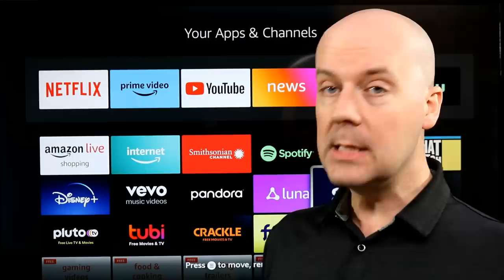One More Cable TV Company is Shutting Down Its TV Service & Replacing it With YouTube TV & More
Today in Cord Cutting Today for May 16th, 2023 we take a look at some of the biggest stories in the world of cord cutting including: One More Cable TV Company is Shutting Down Its TV Service & Replacing it With YouTube TV & More.

One More Cable TV Company is Shutting Down Its TV Service & Replacing it With YouTube TV

Amazon is Increasing The Price of The Fire TV Sticks in Europe

Pluto TV’s Co-Founder Wants Giveaway 500,000 Free TVs, But There is a Catch…

T-Mobile is Once Again Giving Away Free MLB.TV & Free MLS Season Pass Plus $200 To Spend on Other Sports Streaming Apps Like ESPN+

Verizon Will Reportedly Stop Including Disney+ With Its 5G Plans This Week